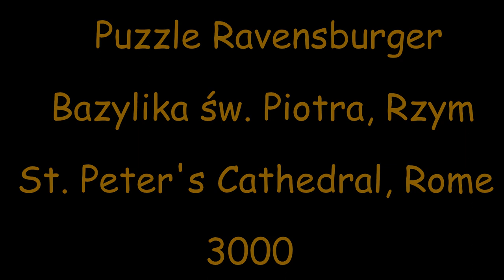Time Lapse Puzzle Ravensburger Bazylika św. Piotra Rzym / St. Peter's Cathedral Rome 3000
Puzzle Ravensburger
Bazylika św. Piotra Rzym / St. Peter's Cathedral Rome
3000
Started on Easter in my parents' home, finished 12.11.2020 :P